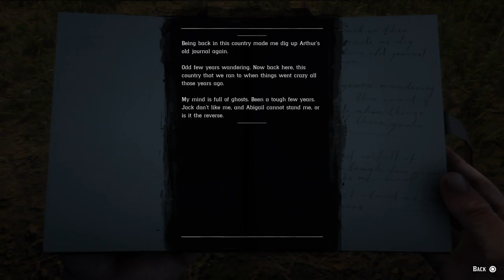Yasin's Live PS4 Broadcast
Just a random youtuber, huge gaming and anime fan ;)